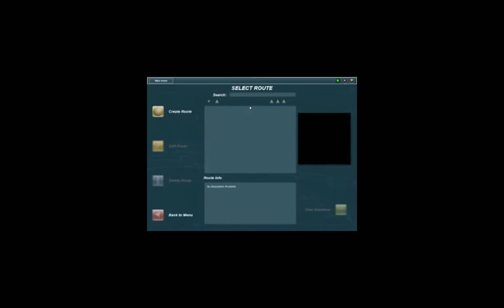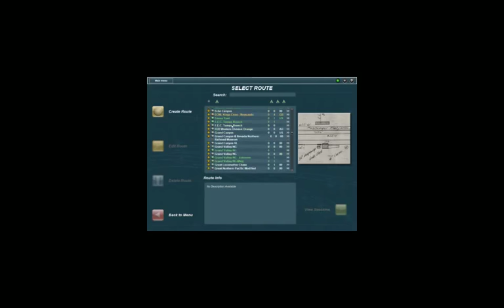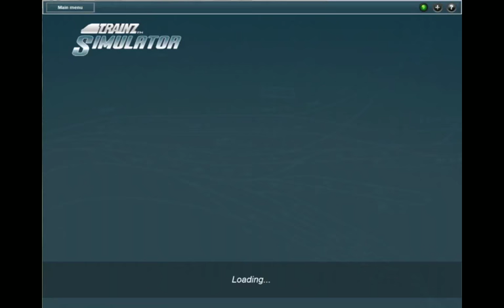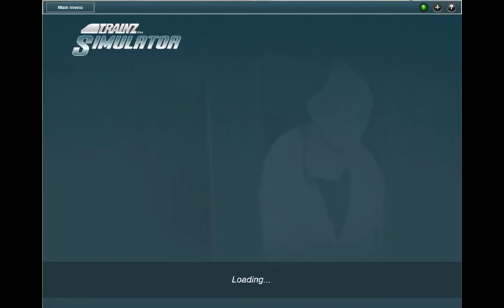trainz 12 frisco 1522